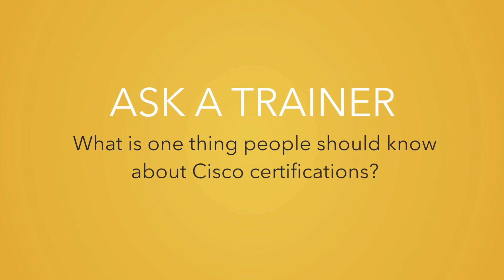One Thing You Should Know about Cisco Certs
In this video, Keith Barker covers the one thing you should know about Cisco certifications, specifically the Cisco Certified Network Associate (CCNA). In a nutshell, Cisco is the biggest player in the networking space, and earning a CCNA should be one of your very first goals as an IT professional.

CCNA is the number one, no-holds-barred certification for networking technologies on the planet today. The reason is that it's respected and viewed by employers as a basic requirement for anybody who wants to deal with networking.

Cisco is a bit like King Kong: it’s the largest player in the networking space, and you’re going to run into their content, products, and technology wherever you go in information technology. The CCNA is the gateway to Cisco certification, and it’s pursued by thousands of people every month.

Keith compares it to initiation rites for a club: you should start with Network+ to gain a basic understanding, then move onto vendor-specific CCNA for routing and switching.